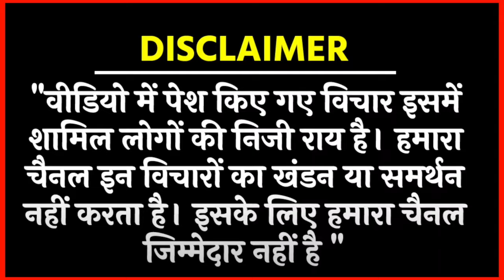वोट चोरी के खिलाफ लड़ाई हुई तेज बहुजन नेता का बड़ा बयान BIG NEWS ON BHUJAN POLITICS BSP MAYAWATI